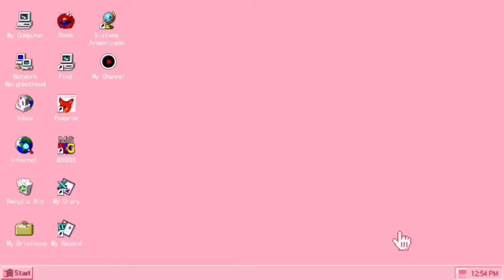Count Chocula Vs. Franken Berry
Cereal count chocula franken berry